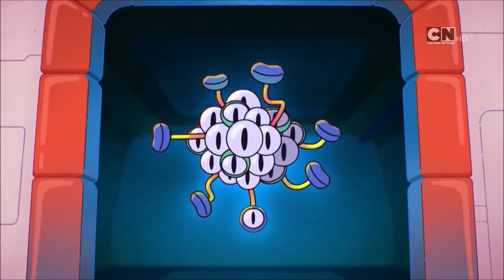Elliott z planety Ziemia - Intro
Intro pojawia się od 4 odcinka 1 sezonu